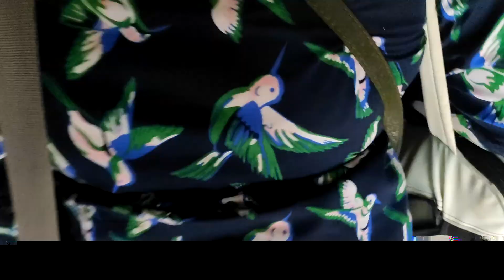Digha dairy || part 5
hey guys asa kori tomader video ta valo lagbe , jodi valo lege thake thole chere jaoar age do